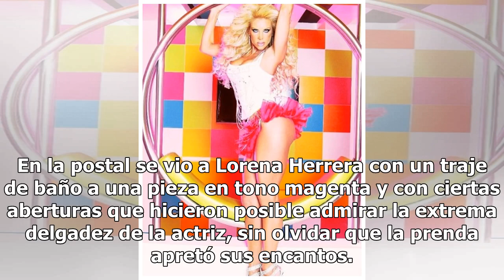Lorena Herrera luce bikini de frente ¿para acabar con rumores de su sexualidad?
La actriz Lorena Herrera apareció de nueva cuenta en Instagram con el propósito de presumir sus encantos a sus fieles seguidores por medio de un traje de baño con ciertas aberturas en los costados. La cuenta de Instagram Un poquito tuyo TV compartió una ardiente publicación de Lorena Herrera en un y...